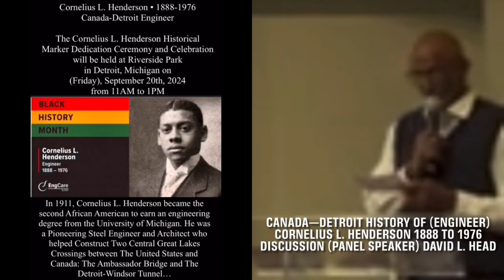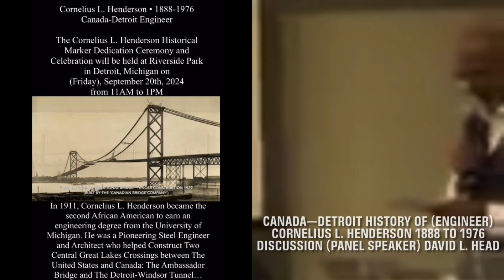Cornelius L. Henderson is recognized in Canada & The United States with honorary historical plaques:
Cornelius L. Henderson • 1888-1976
Canada-Detroit (Engineer)

The Cornelius L. Henderson Historical Marker Dedication Ceremony and Celebration will be held at Riverside Park in Detroit, Michigan on (Friday), September 20th, 2024 • 11AM to 1PM

In 1911, Cornelius L. Henderson became the second African American to earn an engineering degree from the University of Michigan. He was a Pioneering Steel Engineer and Architect who helped Construct Two Central Great Lakes Crossings between The United States and Canada: The Ambassador Bridge and The Detroit-Windsor Tunnel

Cornelius L. Henderson graduated with a degree in civil engineering in 1911. Cornelius L. Henderson was the second African-American graduate from the School of Engineering at UniversityOfMichigan following the first mentioned was Fredrick Blackburn.

one of Cornelius L. Henderson job sites was the Quebec Bridge; It was made of a riveted steel structured bridge that was constructed in 1907.

This bridge was built Incorrect in weight capacity by the first time engineers resulted in the bridge collapsing, killing 75 Mohawk Indian Workers and 33 Civilians.

In 1916, The Engineering Group Tried to Rebuild The Quebec Bridge Again, For The Second Time.

Once again when the central span structure was being brazed; It fell again and this time killing 13 workers with 14 individuals injured.

The Engineers couldn't figure out what kept causing this bridge construction to collapse.

Francis McMath, was a very wealthy businessman who took over the Quebec bridge project, With his team of Skywalkers and Engineer-Cornelius L. Henderson, joined forces in the construction task.

Starting in June 1917 the new suspended Quebec Bridge got underway, and by August 27th of that year, The span was finally completed.

With Cornelius L. Henderson taking the lead, as head supervisor of mostly all white Canadian CBC Engineers workers; that was fully on board, In successfully completing the task. By constructing the center span piece onto barges which would be raised into position of both sides of the city’s Canada—Detroit.

By orientating a successful new skill-technique of precision of the building of the third Quebec Bridge construction.

That’s still standing until this day in history.

Related To:
Henderson enrolled at the School of Engineering at the University of Michigan in 1906 as an ironic assign the first African-American graduate from School of Engineering.

Frederick Blackburn record state that he was a graduated ahead of his class.

Ironically Helm was a member of the Bethel AM Church along with Cornelius Henderson.

The Story of "Cornelius L. Henderson", (P. Engineering) A Panel Talk - Detroit Historical Museum (February 24, 2024) via @DavidNHanna

"On the Shoulder of Giants" The Story of 'Cornelius Henderson', (P. Engineer)
David N. Hanna. c. 2024, Videographer:

An expert Panel lecture and discussion held at the 'Detroit Historical Museum', (Saturday), February 25, 2024.

The topic about the "Story of Cornelius Henderson, P. Eng." Four Speakers: 'Dr. Howard Lindsay', 'Dr. Rashid Faisal', 'David L. Head', 'Dr. Anita Moncrease', giving a Talk about the history and life of "Cornelius L. Henderson".

Canada-Detroit Engineer

Cornelius L. Henderson an Afro-American Professional Engineer, educated in the United States who worked in Windsor, Ontario, Canada, for the 'Canadian Bridge Company'.

Cornelius L. Henderson's great Academic accomplishments, self advancing success and societal achievements despite a very prejudicial and discriminatory society of the time.

Cornelius Henderson left the USA to come to Canada, to gain employment in the field of Engineering. In Canada, he worked on a variety of great Engineering projects around the World.

Cornelius Henderson helped develop new & more effective construction and material design techniques which both helped advance the field of Engineering and made structural design safer.

Cornelius Henderson was also involved in the early development of multiple Hospitals for African Americans in Detroit and elsewhere.

A long video but well worth the time and effort to watch and learn about an important historical figure who is finally getting due recognition for his many accomplishments.

Cornelius L. Henderson's Grandson also appears briefly in the video, giving tribute to his Grandfather's life and work.

Cornelius L. Henderson is now recognized for his achievements by the 'Ontario Society of Professional Engineers.

Now an ongoing movement to see Cornelius Henderson recognized with appropriate historical plaques in both Canada and the United States.

Panel Lecture at the “Detroit Historical Museum" Dr. Howard Lindsey, Dr. Rashid Faisal, David L. Head, Dr. Anita Moncrease: